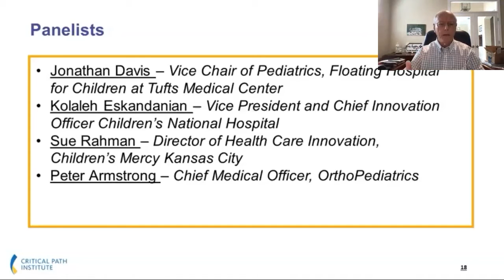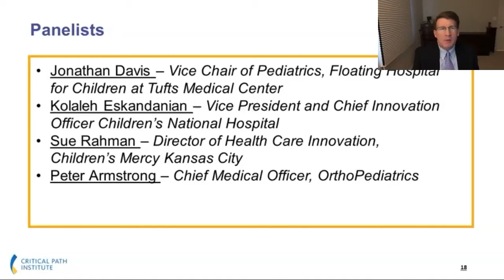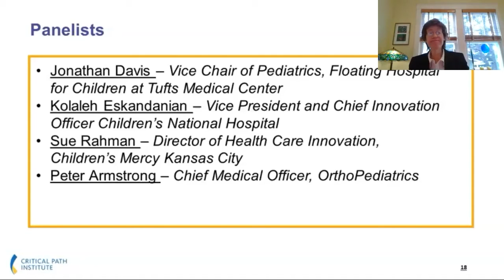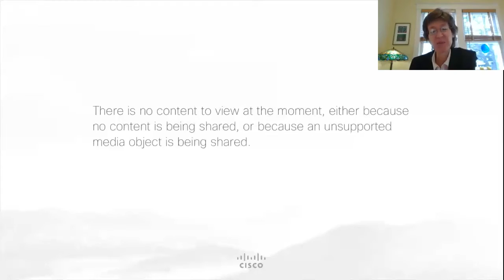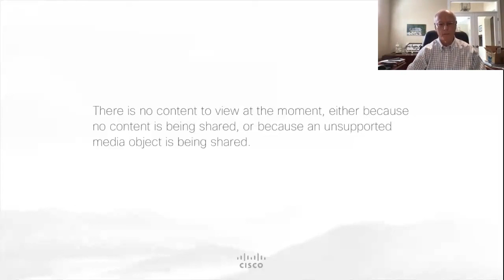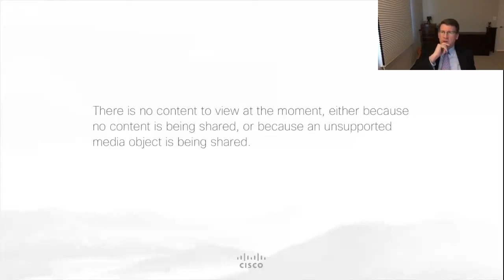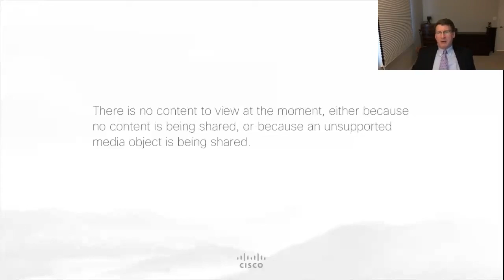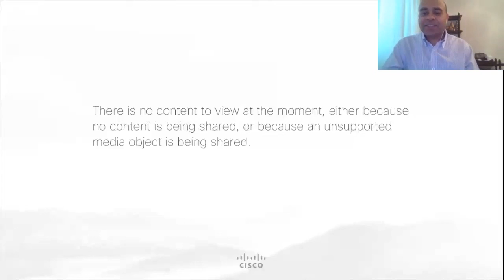SHIP-MD Hospital Criteria Workstream Panel Discussion, Track 1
Anyone interested in pediatric medical device development is encouraged to view this presentation or panel from a 3-day virtual public workshop developed and guided by a multi-stakeholder group including the Critical Path Institute (C-Path), the U.S. Food and Drug Administration’s (FDA) Center for Devices and Radiological Health (CDRH), AdvaMed, the American Academy of Pediatrics (AAP) and leaders of pediatric health systems.
The group is defining a strategic framework titled the System of Hospitals for Innovation in Pediatrics – Medical Devices (SHIP-MD), proposed to accelerate medical device development for the unique needs of children. Currently in a pre-consortium state, SHIP-MD is intended to incentivize investment and innovation in the pediatric medical device market and to improve public health for children.